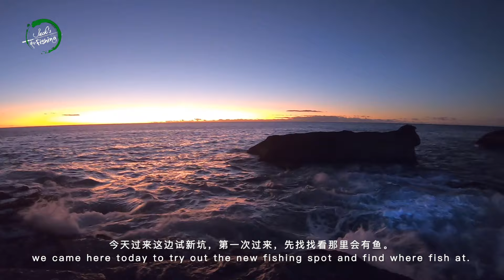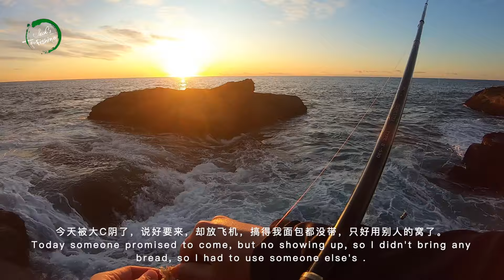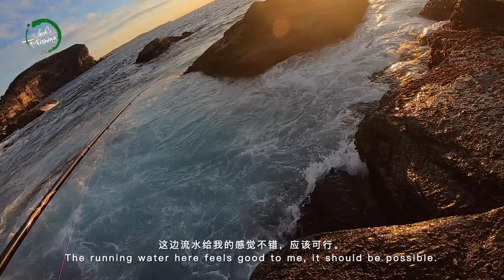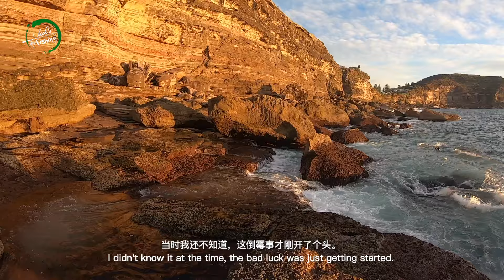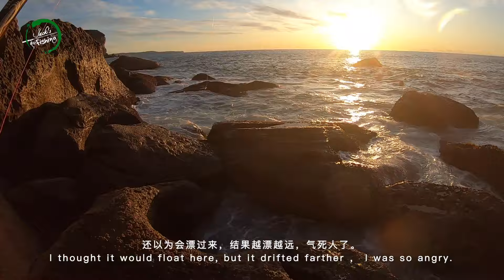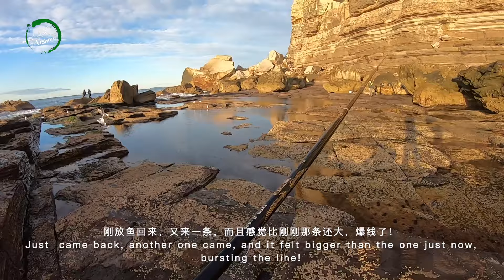【Jack's Fishing life vlog#108】😁💪探新坑 一发入魂 PB黑毛 连着上 drummer fishing#how to catch drummer#悉尼钓鱼#钓鱼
可怜的大C找到了个新点，约好我们一起去探新点，结果出发的前一天，他老婆阳了，可怜的他为了我们的身体健康只好不来了，但我们的面包全在他那里，结果就是我们5个人，只有两箱窝料。
地图上看不是很远，但我们走了30分钟才到，第一次来，就每个位置都试一试，终于被我们找到了当天黑毛在的位置，1小时拉了6条黑毛，基本都是50左右的，还被爆了好几口。
可惜大C没去，不然他应该可以完成他的心愿了。